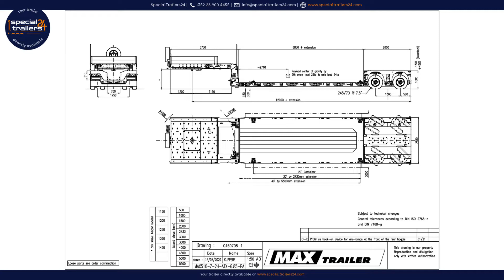MAX Trailer - MAX510 lowbed trailer w/ 2 pendular axles extendable by 5500mm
TECHNICAL SPECIFICATIONS:
2 axles, hydro-mechanically steered
Air suspension
245/70 R 17.5 3PMSF tyres
2" kingpin
Colour RAL 3028 (Pure red)

MAX510-Z-2H-ATX-A-6.85-PA (Ch. 107462)